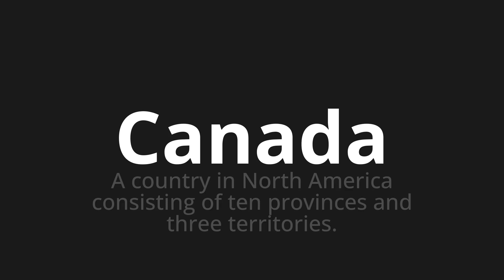How to pronounce Canada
Master the Pronunciation of 'Canada Which Means Canada' - which means : A Country in North America Consisting of Ten Provinces and Three Territories. 📝 with @PizzaPronunciation 🎓🗣️ - [Your Guide to Italian]

Learn to pronounce 'Canada' perfectly in Italian with our easy and engaging tutorial by @PizzaPronunciation! 📖📽️ In this comprehensive video, we provide you with native speaker examples 🗣️👂 and phonetic breakdowns 🎵 to ensure you get the pronunciation just right.

How to say Canada in Italian